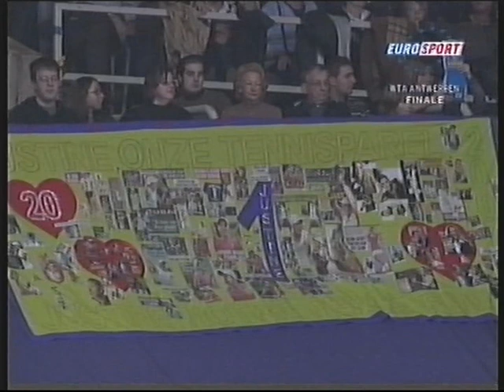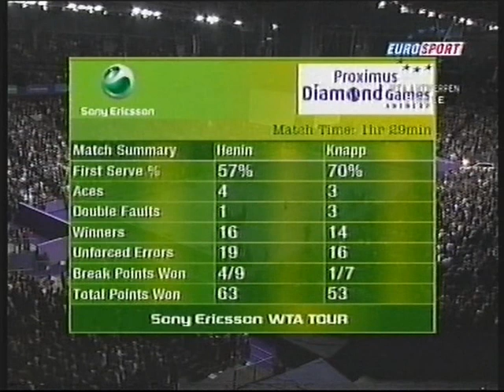2008 Antwerpen Final Henin vs Knapp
2008, Antwerpen, WTA Tour, Proximus Diamond Games, Justine Henin def. Karin Knapp 6:3,6:3